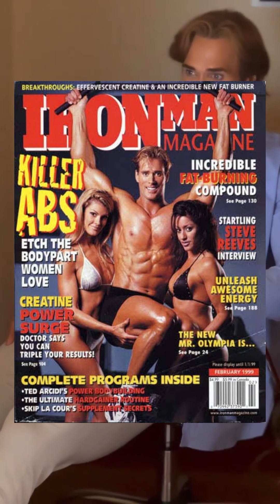MIKE O'HEARN Fisiculturista Natural e fábrica de memes na internet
Esse é o Mike O'hearn tenho certeza que você já viu algum meme ou vídeo dele em alguma Rede social.

   Ele é um Atleta Natural, ganhou 4 vezes o Mr. Universe Natural, e 7 vezes como Modelo Fitness do Ano, foi capa de inúmeras revistas.

   Ele sempre foi um exemplo no mundo Fitness, e há algum tempo atrás seus vídeos vem viralizando e tornando ele muito mais conhecido pelo público de todas as idades, devido também a seus memes fazerem muito sucesso, e o próprio Mike curte bastante e até os compartilha.